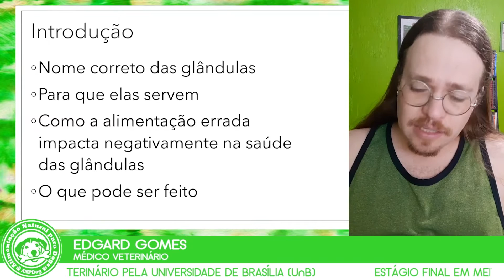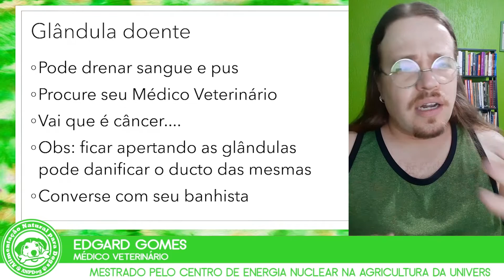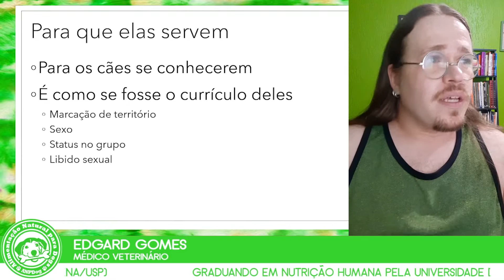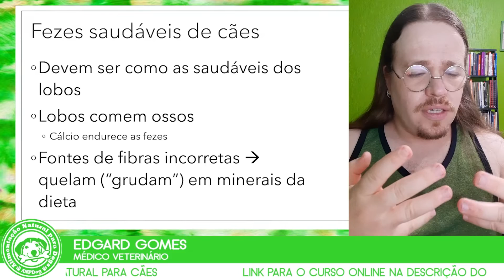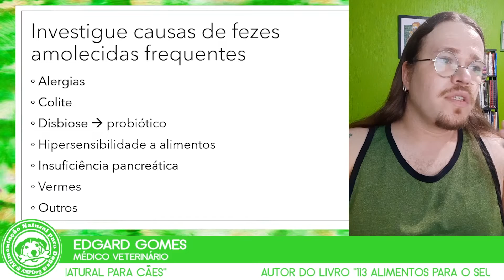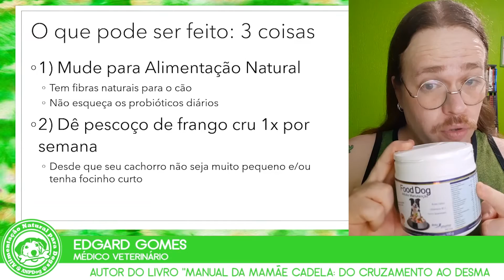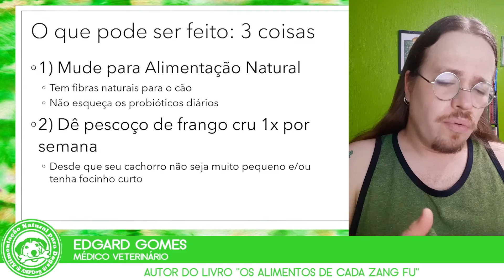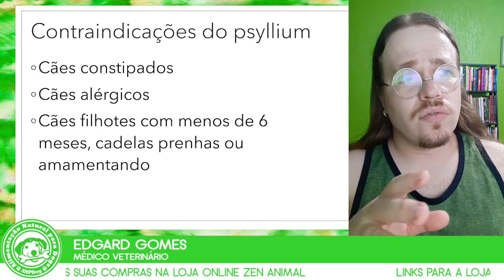Alimentação natural para Cães com as glândulas anais entupidas | Dr Edgard Gomes | Psyllium pra Cães